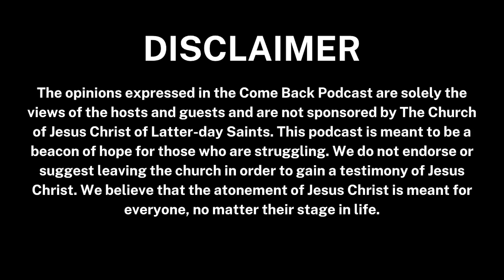Mark lived a picture perfect life until he fell into temptations, he was freed by turning to Christ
"Besides my family leaving me, my life couldn't get any worse. I had hit rock bottom. I met with my bishop and stake president -- in my mind I had strayed too far from the path. I just couldn't see myself becoming the person that I once was. The missionary I was, bearing testimony of Jesus, bringing people to Jesus, and being worthy to exercise the priesthood. It just seemed too distant. But they said I could be clean through the atonement of our savior, Jesus Christ and I could come back from this. I believed them and I had hope in what they said, that's all I had to go on was hope."

Come Back Team:
Director, Founder & Host: Ashly Stone
Producer and Senior Editor: Lauren Rose
Outreach Manager: Jenna Carlson
Editor: Michelle Berger
Art Director: Jeremy Garcia